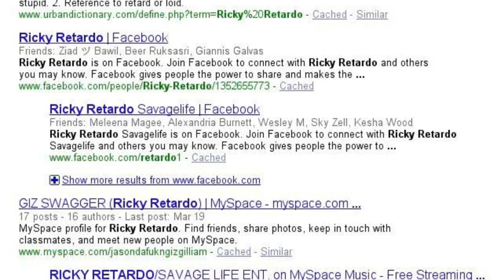HELMET BOY AND FRIENDS ON GOOGLE !! :D